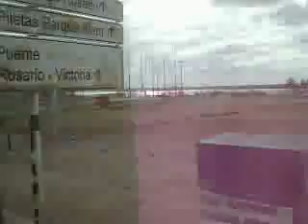ITUZAINGO, todo el viaje a Rosario!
Resumen del viaje de la delegación del Club Atlético Ituzaingó a la ciudad de Rosario, provincia de Santa Fé.15/08/10.
Fecha 2 Temporada 2010/2011 Argentino de Rosario vs Ituzaingó.
Viaje del Verde a la cancha del Salaíto, aunque el Coprosede no permita el público visitante en el Ascenso, la gente estuvo presente.